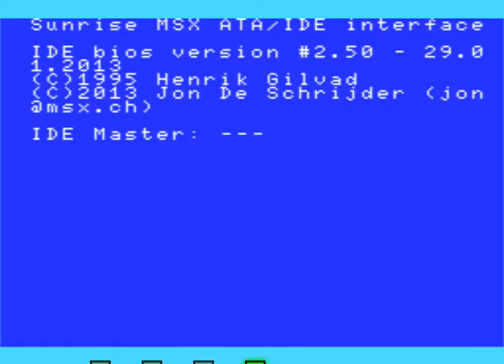Gradius Enhanced Edition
Awesome remake of Gradius (Nemesis) Konami game code RC-742 for MSX2, MSX2+ and Turbo R.